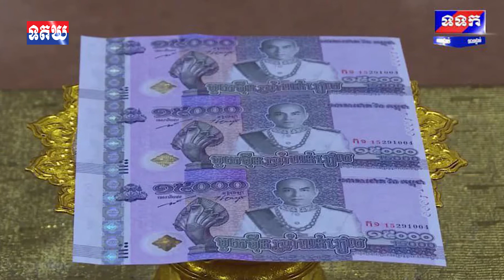រាជរដ្ឋាភិបាលកម្ពុជា សម្រេចបោះពុម្ពក្រដាសប្រាក់គំរូថ្មី ១៥០០០រៀល , 04 October , 2019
រាជរដ្ឋាភិបាលកម្ពុជា សម្រេចបោះពុម្ពក្រដាសប្រាក់គំរូថ្មី ១៥០០០រៀល ដើម្បីអបអរសាទរគម្រប់ខួប១៥ព្រះវស្សានៃការឡើងគ្រងរាជ្យសម្បត្តិរបស់ព្រះមហាក្សត្រ

អាន៖ លោក រិទ្ធ អារុណ្ណាទី , កញ្ញា ស ដាឡែន, កញ្ញា វ៉ាត ស្រីមួយ, លោក ថា សុវណ្ណដារ៉ា
ប្រែសម្រួលអត្ថបទ និងរូបភាពព័ត៌មានអន្តរជាតិ៖ លោកស្រី គឹម ម៉ូលីដា